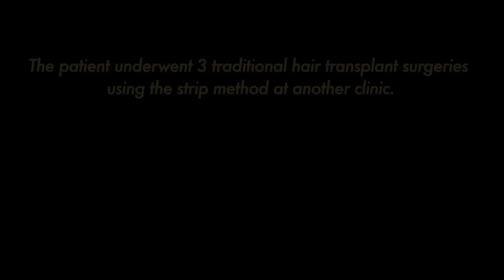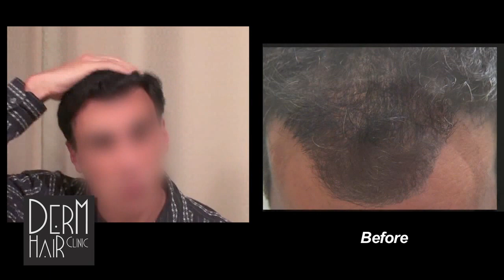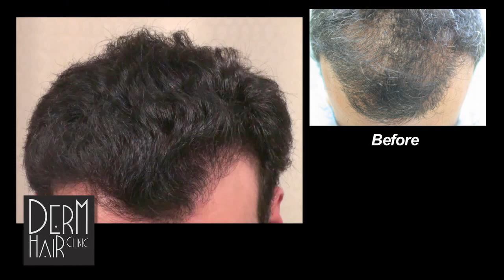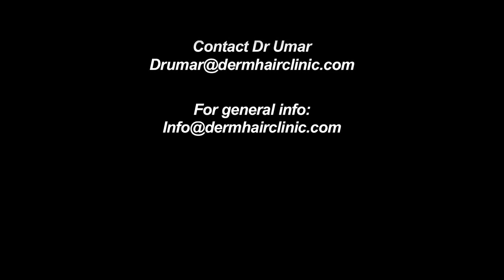Body Hair Transplant & FUE hairline Repair-The Emotional Journey of A Patient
The emotional travails of the Hair transplant patient undergoes while researching hair transplantation is something that is seldom addressed by the providers of hair transplantation and those close to the patient. There are indeed considerable emotional turmoil at play in the mind of the patient from the time they start considering and researching the procedure, to the time of surgery and in the immediate periods after the surgery before the results. Even after a successful outcome, the emotional stresses of adjusting to a new life devoid of hair worries takes time to unravel.

Before the surgery, the hair loss patients often has endured a chronic state of diminishing self esteem and following the decision to undergo a hair transplantation procedure, self doubt and outright paranoia occasioned by a nascent mistrust of the hair transplant providers is very common. The Internet is replete with horror stories of hair transplant disasters, while the tabloid media provides the public a steady diet of examples of celebrities and public figures who are poster children for hair transplants gone awry. These coupled by the slick salesy atmosphere pervading many a hair transplant clinic at the time of consultation does little to assuage the fears of prospective HT patients.

Soon after the procedure, depression is a very common state of mind for the patient. The downtime occasioned by shaved heads, surgical wounds, swelling, possible discomfort, the 3-6 months necessary wait period before the manifestation of results all serve to fuel the chronic state of anxiety and depression in the patient. Also, most patients go through a difficult period of months of trying to hide the evidence of surgeries from friends, family and other loved ones.

After the success of the procedure manifest about 9 months after the surgery, I have found patients go through a variable period of time during which they come to terms with their new look and the need to let go of past frustrations of not having hair. In order words there is a latent period of time that elapses before the patient realizes that their hair problem has been solved and picks up to move on with their lives.